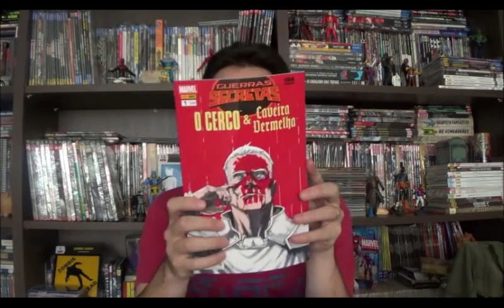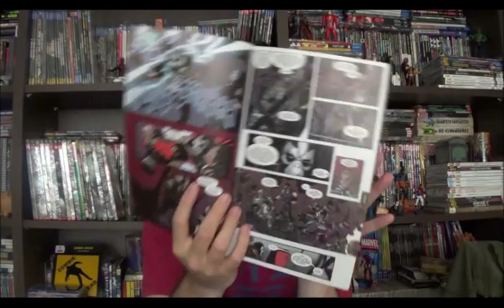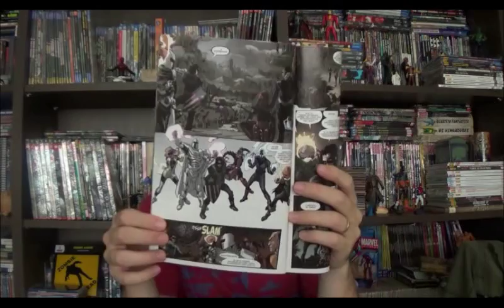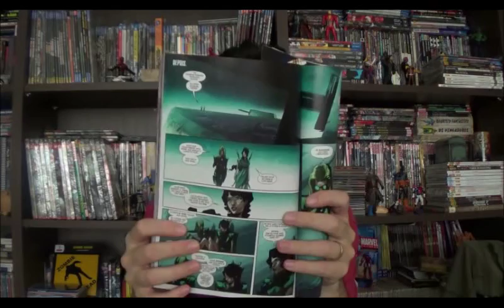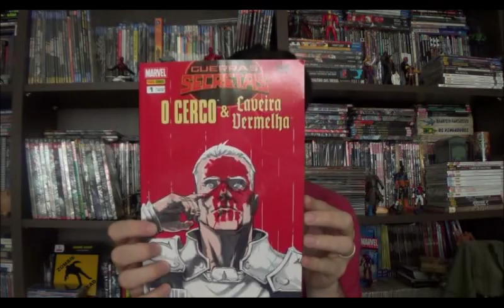Chapéu do Presto Especial - Caveira Vermelha e O Cerco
Bem-vindos a mais um Chapéu do Presto especial Guerras Secretas. No programa de hoje vou falar sobre a revista que reúne as histórias O Cerco e Caveira Vermelha. Pois é, vamos chegando ao final da saga e a Panini começou a engordar cada vez mais as revistas especiais e não estou reclamando, pois essas duas minis séries são bem divertidas.